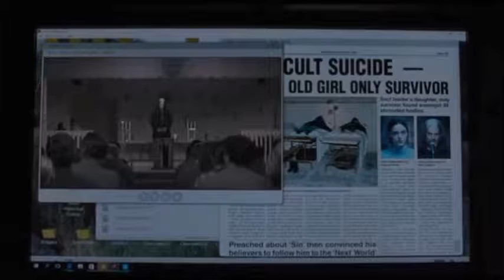TOP 10 Most Exciting Movies Coming in February 2020 I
movies in February
Hello Everyone
Here is a complete list of top 10 upcoming movies (Feb 2020) :

Birds of Prey : 7, Feb'20 : After splitting with the Joker, Harley Quinn joins superheroes Black Canary, Huntress and Renee Montoya to save a young girl from an evil crime lord, Black Mask in Gotham City.
Release date: 7 February 2020 (India) Trending
Director: Cathy Yan
Budget: $97.1 million
Screenplay: Christina Hodson
Producer: Margot Robbie

The Lodge : 7,Feb'20 : During a family retreat to a remote winter cabin over the holidays, the father is forced to abruptly depart for work, leaving his two children in the care of his new girlfriend, Grace.
Directors: Veronika Franz, Severin Fiala
Cinematography: Thimios Bakatakis
Producers: Aaron Ryder, Simon Oakes, Aliza James
Screenplay: Veronika Franz, Severin Fiala, Sergio Casci

The Invisible Man : 27,Feb'20 : The Invisible Man is an upcoming science fiction psychological horror film written and directed by Leigh Whannell. The film is a very loose modern adaptation of the novel of the same name by H. G. Wells
Initial release: 27 February 2020 (Hungary)
Director: Leigh Whannell
Story by: Leigh Whannell
Screenplay: Leigh Whannell
Production companies: Blumhouse Productions, Goalpost Pictures, Nervous Tick

Fantasy Island : 14,Feb'20 : The enigmatic Mr Roarke makes the secret dreams of his lucky guests come true at a luxurious but remote tropical resort, but when the fantasies turn into nightmares, the guests have to solve the island's mystery in order to escape with their lives.
Release date: 14 February 2020 (India)
Director: Jeff Wadlow
Producer: Jason Blum
Screenplay: Jeff Wadlow